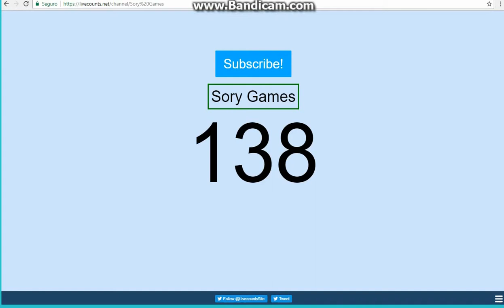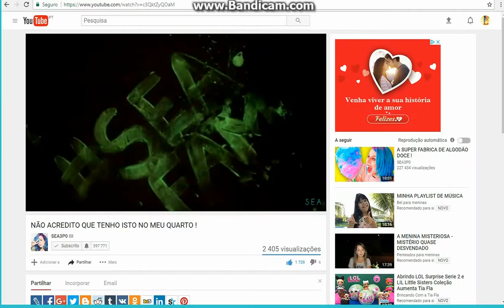UniVida MeepCity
▬▬▬▬▬▬▬▬▬▬▬ஜ۩۞۩ஜ▬▬▬▬▬▬▬▬▬▬▬▬▬
▓▓▓▒▒▒░░░ LEIA A DESCRIÇÃO DO VÍDEO ░░░▒▒▒▓▓▓
▬▬▬▬▬▬▬▬▬▬▬ஜ۩۞۩ஜ▬▬▬▬▬▬▬▬▬▬▬▬▬
Musicas que usei.
Side to side ariana grande
Musicas que gostaram para videos
Beijinhos amo vos e tchauuu
Editor:VSDC Free Video Editor
Gravador:Bandicam